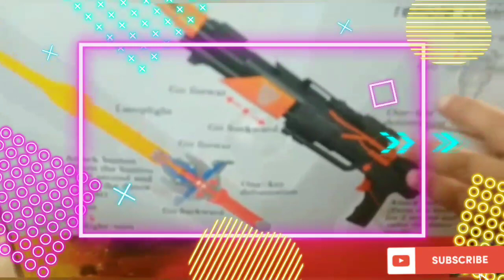Unboxing Bugati Transforming Autobot RC Car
Hello Guys Today we are unboxing a very special toy. Specially for transformer lover. This is Bugati Autobot RC Car. Bugatti Transformer RC Car 1:14 Scale, 2.4ghz Radio Controller, Laser Gun.

 The soul purpose of the background music is to make video attractive for kids.